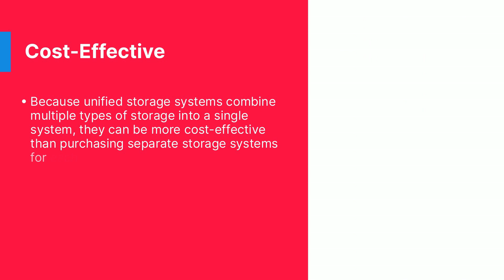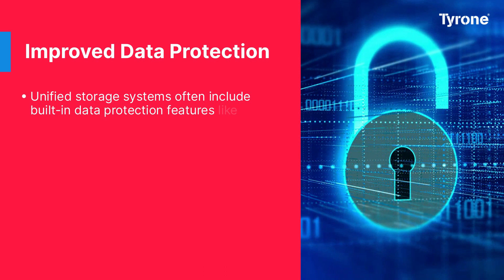What Makes Unified Storage a Game-Changer for Small Businesses?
Unified storage is a type of storage architecture that combines multiple types of storage into a single system, such as block-level storage for databases and file-level storage for documents. This approach to storage has become a game-changer for small businesses, as it offers several advantages over traditional storage solutions. Let's check what it can offer to small businesses